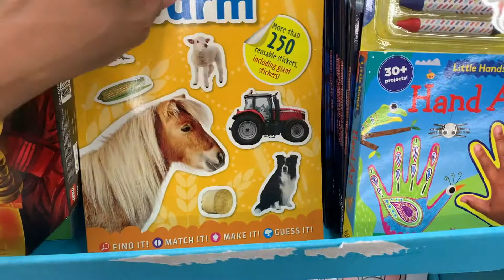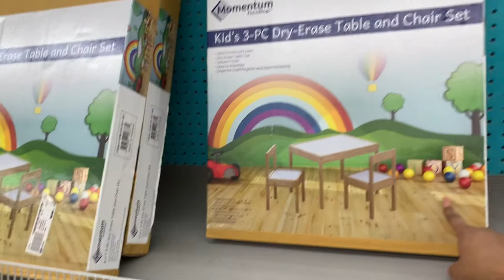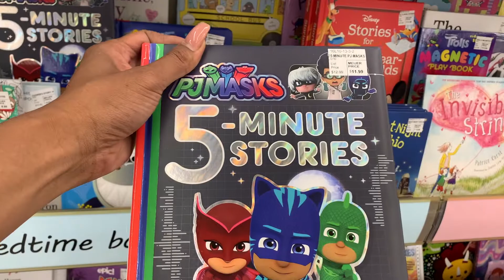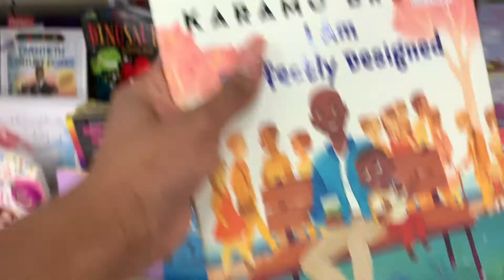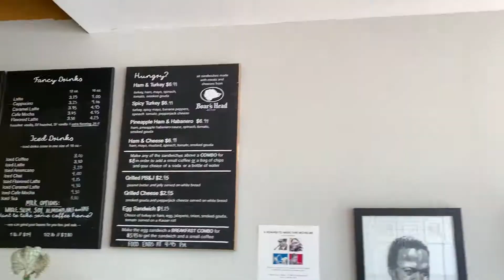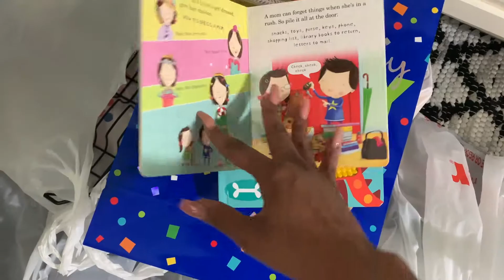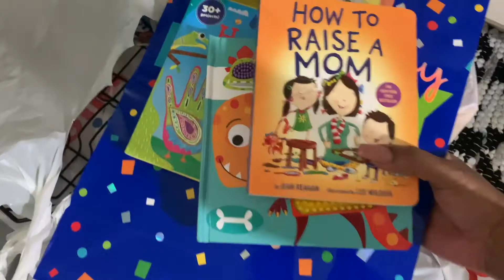Shopping for a boy| Cancelled Starbucks| Baby shower| family vlog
Mia_chanelceo
Fruitoftheewomb
_HerNatural_

Be Blessed

Shop Hernatural.com

Rug from amazon